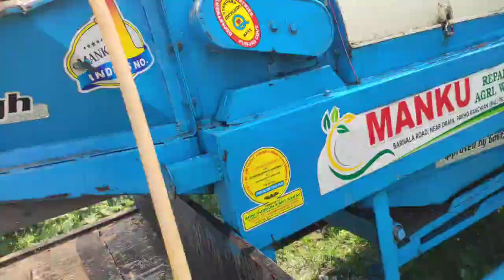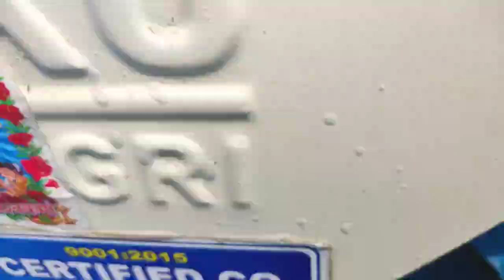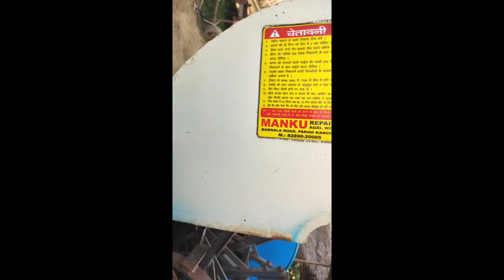New Manku white Thresar 2022 Model में केसे गिरीसिंग करें ताकि हमेंसा सुंदर और स्वस्थ चाल में चले।